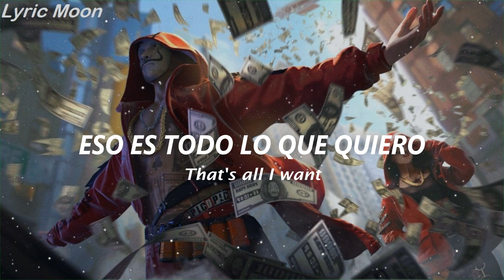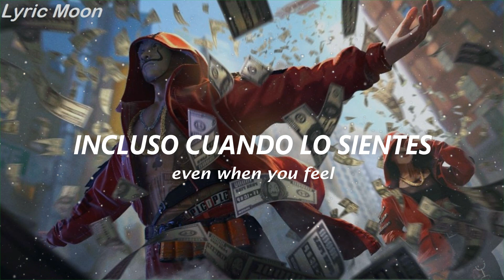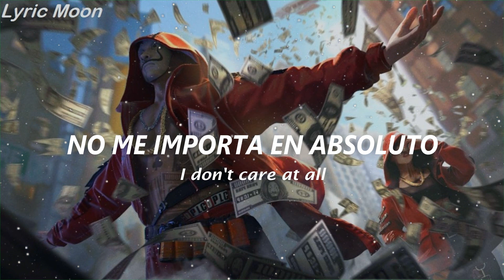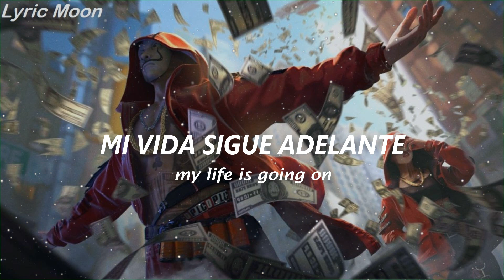Cecilia Krull - My life is going on (Lyrics) Letra en inglés y español || Free Fire